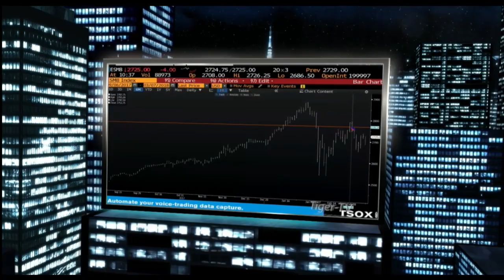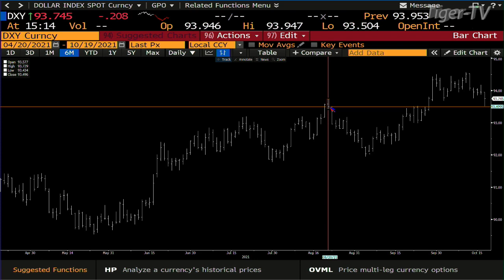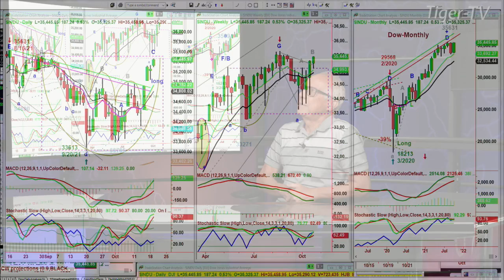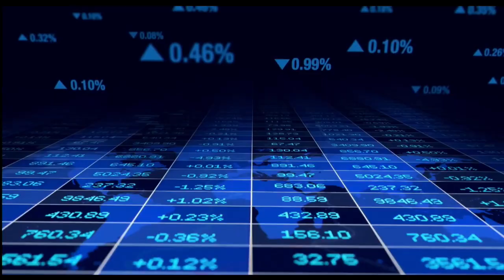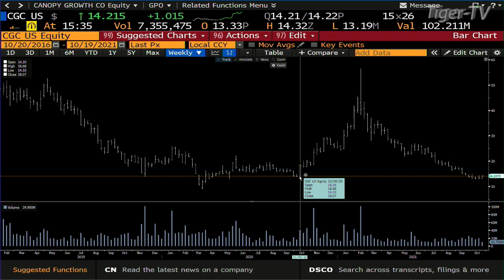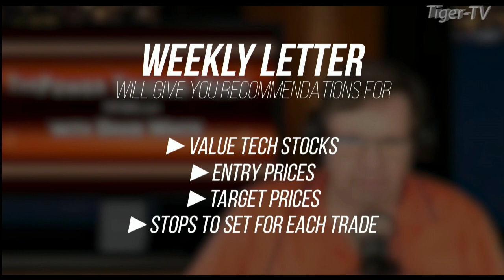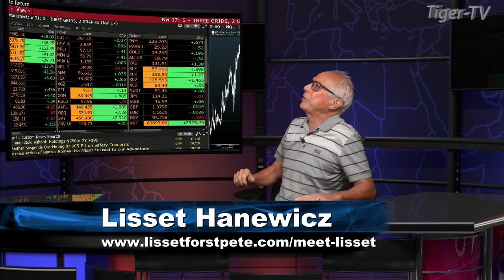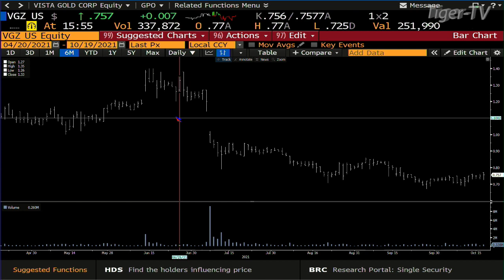October 19th, Tom O'Brien Show on TFNN - 2021